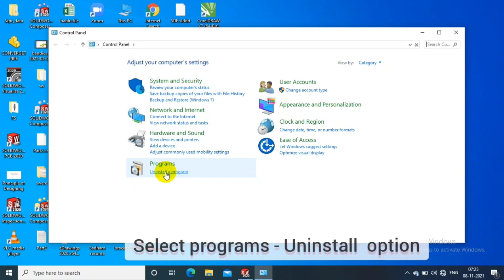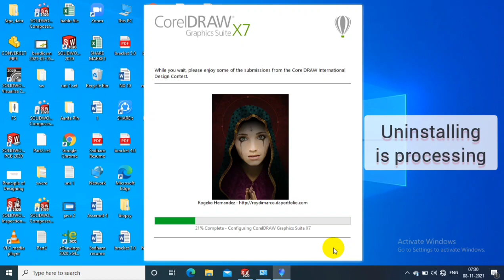HOW TO UNINSTALL APPLICATION ? | WINDOWS 7,8,10 | UNINSTALL CAD SOFTWARE